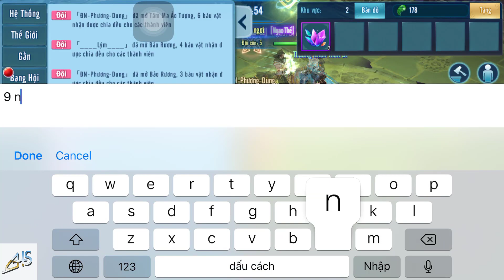VLTK Mobile - Đây là team đánh cẩn thận nhất trong tâm ma | Tâm ma phần 17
➡ Nội dung: Cùng tâm ma với 1 team đánh rất cẩn thận và chắc chắn.